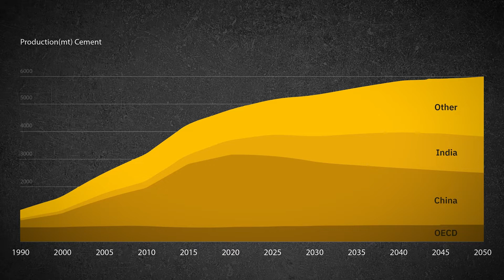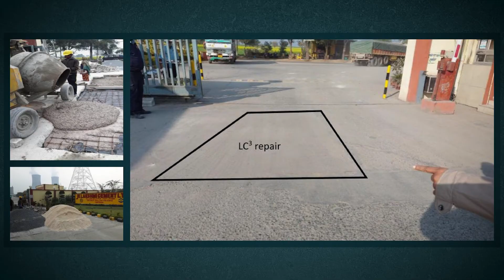Housing the world without exacerbating global warming | Karen Scrivener | TEDxGateway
Karen Scrivener is a material chemist who has found a way to make concrete less problematic. Given the need for concrete in developing economies, we must re-imagine the material to make it less polluting.  Karen believes that it will be possible if we make a conscious shift in the composition of the popular material.  Karen Scrivener began her career as an academic at Imperial College in London. After 15 years, she moved into industry in Lafarge, France to discover what the real world was like. After six years, she returned to academia at EPFL in Switzerland. She created the research consortium Nanocem to develop a link between academic research and industrial needs. By understanding the chemical processes behind the setting and hardening of cement, she realized that a combination of conventional Portland cement with calcined clay and limestone could lead to substantial CO2 reductions. For the past seven years, with the support of the Swiss government, she has been working with the industry to bring this product into practice. This talk was given at a TEDx event using the TED conference format but independently organized by a local community.